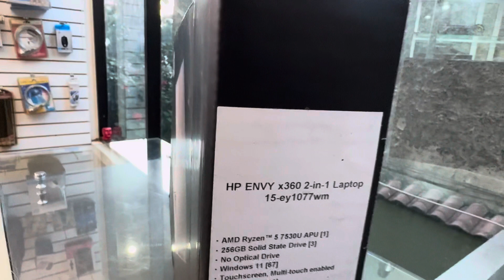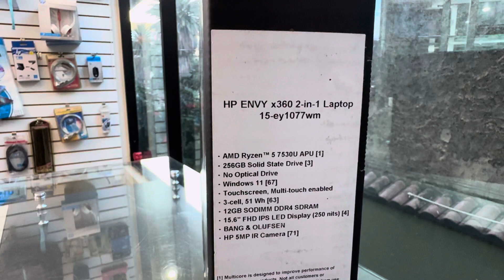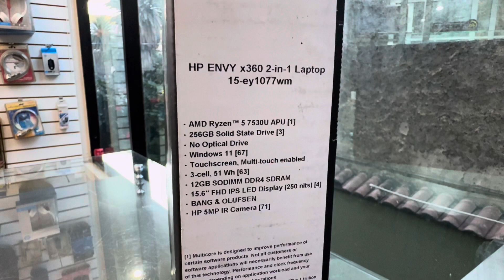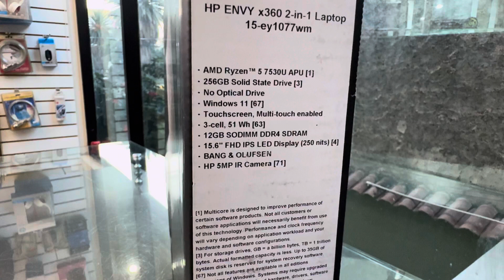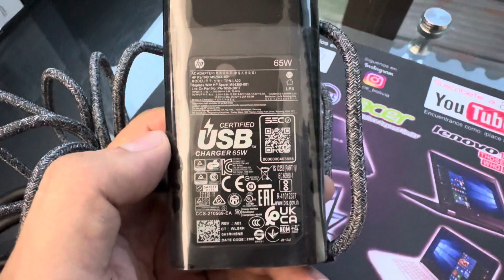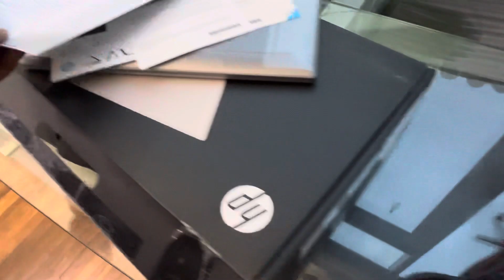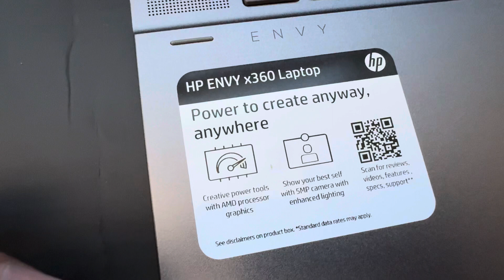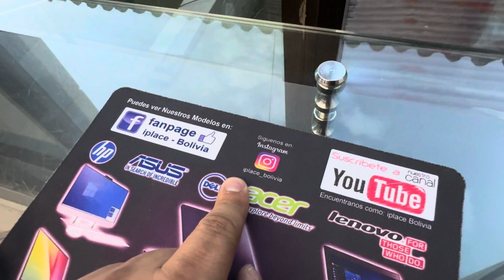Nueva Hp ENVY 2-EN-1 HP15-EY1077WM Unboxing & Review Procesador AMDRyzen™5-7530U de 2,00 Ghz~4,50Ghz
La Nueva Hp ENVY 2-EN-1 TÁCTIL 15-EY1077 A Solo 4900Bs. Ideal Para JUGADORES EXPERTOS, Ingenieros y Arquitectos, Diseño gráfico o un Gamer. La Nueva HP ENVY 15-EY1077 X360 es de Alto rendimiento, Económica ,Elegante y con Excelente rendimiento Gráfico con Procesador AMD Ryzen™5 -7530U de 12 Núcleos, Hilos/subprocesos Frecuencia Base 2,00 Ghz Hasta 4,50Ghz con TurboFrecuencia, 19 Mb Cache y 7 Nanometros de Velocidad de respuesta -PANTALLA Táctil FULL HD (1920X1080) de Alta Definición de 15,6" pulgadas -con 12 Gb de memoria Ram DDR5 4800 Mhz , 256 Gb Disco Solido M.2 SSD NVMe, Licencia Original Windows 11 Home Español, Tiene cámara web incorporada de alta definición con reconocimiento de rostro, Puertos HDMI, USB 3.2 Tipo A y USB 3.2 tipo C, Lector de memorias SD conexión WIFI a Internet LAN y Bluetooh 5.0 ,TIENE Tarjeta Gráfica Dedicada AMD Radeon 610M GFX de 2048 Mb DDR5 Dedicados hasta 6062 Mb Compartidos, Corren los últimos Programas de Autocad ,VectorWorks ,3D Max en las versiones mas recientes y pesadas También juegos en 3D - Realidad Virtual y es especial para diseño Gráfico, arquitectura o para un Gamer Pro tiene teclado Retroiluminado en INGLES y Garantía Real en BOLIVIA de Un Año
A TAN SOLO 4900 Bolivianos Contamos Con Unidades Limitadas
Últimas Unidades en OFERTA!! No te quedes sin el Tuyo...y te daremos un Mouse de Regalo con tu Compra
Hacemos Envíos a Todo el País todos los días y la Entrega Domicilio es sin Costo en la ciudad de Cochabamba
*(Todos nuestros productos son nuevos y Con garantía de 1 Año NO TRABAJAMOS ni vendemos equipos usados refurbished)